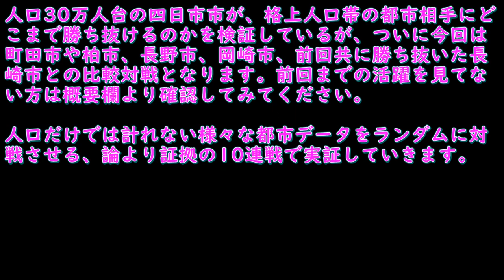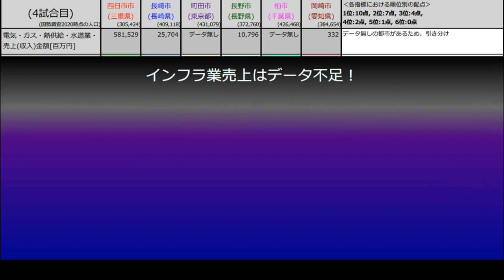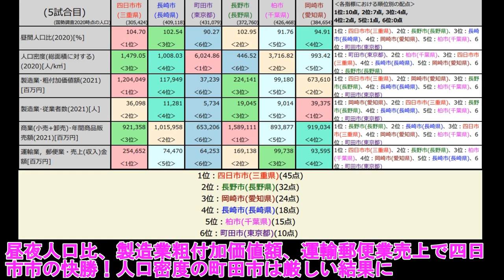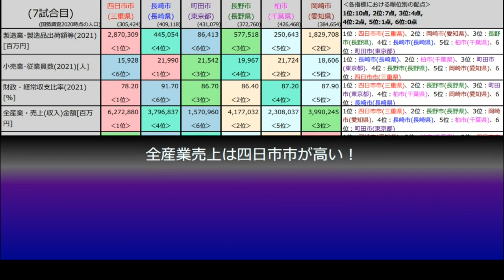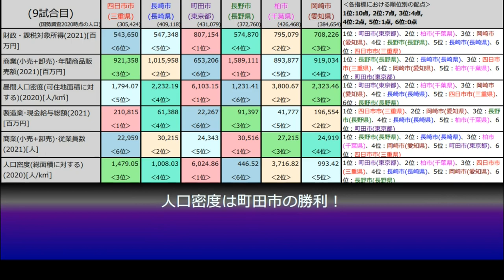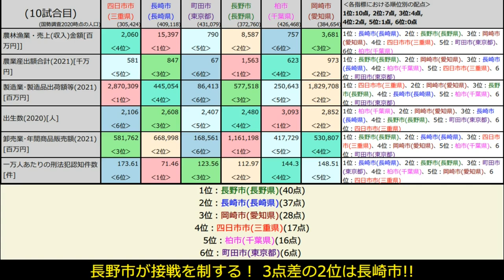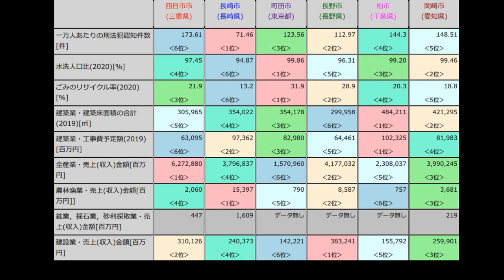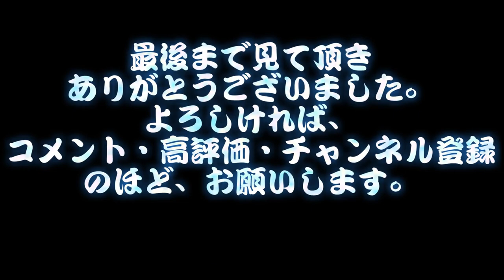[四日市市無双の行方は！?] 四日市市vs長崎市vs岡崎市va柏市vs長野市vs町田市[都市統計データで比較対決]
人口30万人台の四日市市が、格上人口帯の都市相手にどこまで勝ち抜けるのかを検証しているが、ついに今回は町田市や柏市、長野市、岡崎市、前回共に勝ち抜いた長崎市との比較対戦となります。前回までの活躍を見てない方は概要欄より確認してみてください。

人口だけでは計れない様々な都市データをランダムに対戦させる、論より証拠の10連戦で実証していきます。

関連動画
【三重県vs群馬県トップ３対決】四日市市vs津市vs鈴鹿市vs高崎市vs前橋市vs太田市【県庁所在地が2番手】